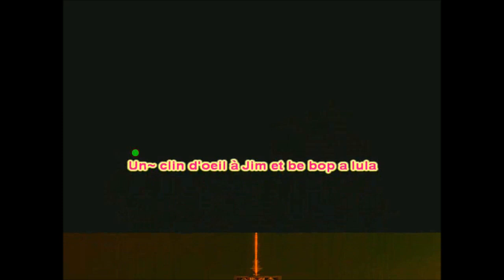La coisière des souvenirs - Johnny Hallyday - karaoké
Karaoké Johnny Hallyday